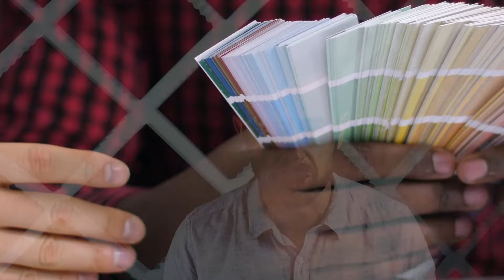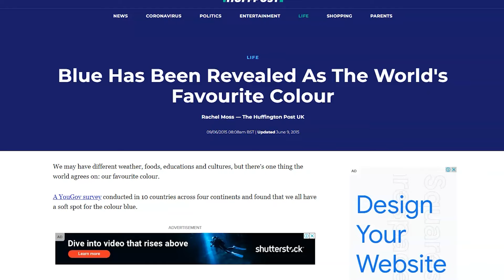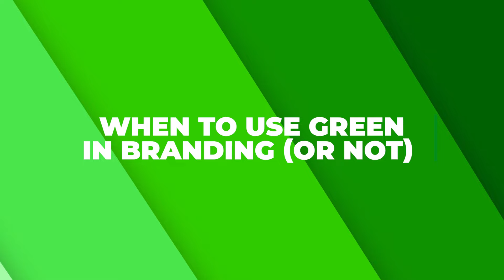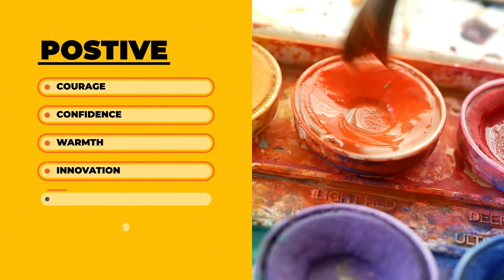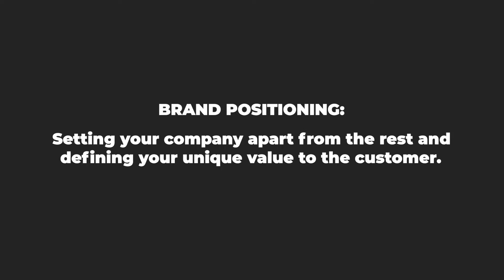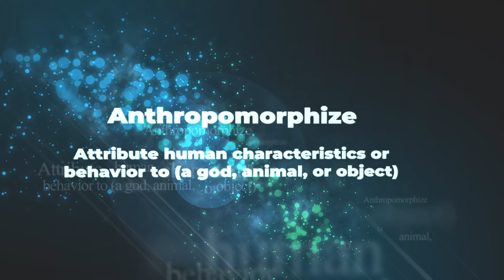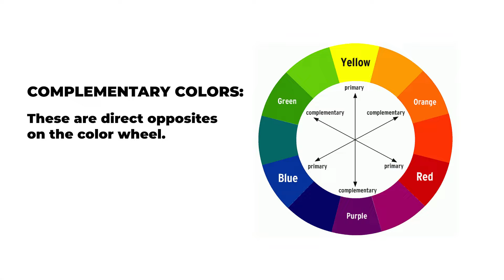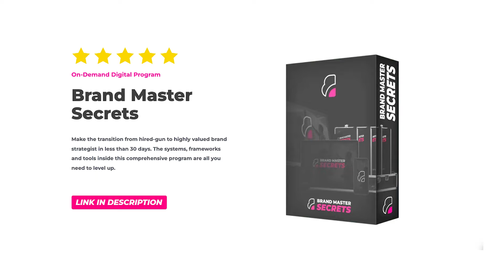How To Use Color Psychology In Marketing And Branding (Choose Your Brand Colors)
Learn how to use color psychology to pick the best colors for your brand personality, strategy and marketing

First, we’ll break down what color psychology is with an overview and how it applies to marketing, branding and consumer behaviour.

Next, we’ll break down each color, their psychological meanings, the attributes and personality they communicate and how they’re used in the world of branding and marketing.

For each color you’ll discover color psychology examples in branding and how the world’s biggest brands communicate through color

Then, you’ll learn how to use color psychology to pick the best color for your brand personality and strategy with step-by-step processes.

0:00 How To Use Color Psychology In Marketing And Branding
1:28 Brand Color Psychology: An Overview
2:32 Red
3:43 Blue
6:21 Yellow
7:49 Green
9:32 Orange
11:14 Black
12:32 White
13:39 Purple
14:48 Magenta
16:11 How To Use Color Pyschology In Your Brand Strategy
16:56 #1: Understand The Audience
18:30 #2: Define The Brand's Position
19:41 #3: Craft The Brand's Personality & Attributes
21:04 #4: Match Attributes To Colors
21:49 #5: Create A Color Palette
25:21 #6: Apply Your Brand Colors Consistently